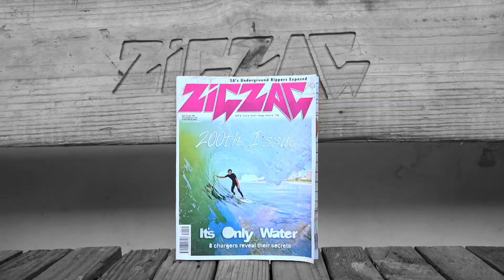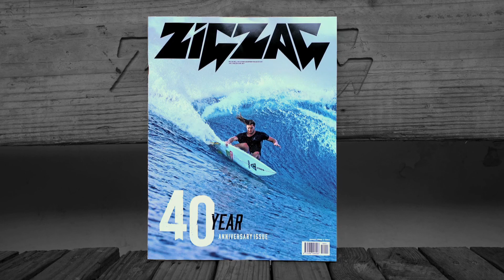Mag Teaser - Vol 40.1 (Anniversary Issue)